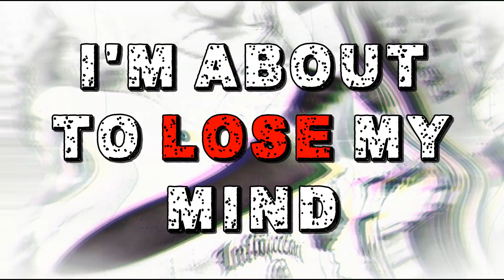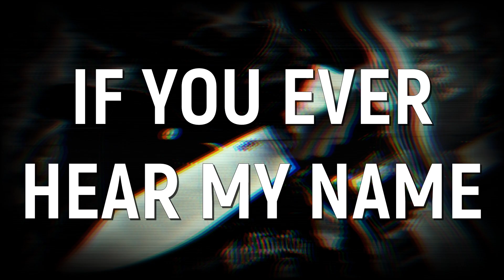Zirconium- Breaking Point (LYRIC VIDEO)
Breaking Point is about repressing all of your anger until you literally can't anymore. It's healthy to hold back those negative outbursts and work through those emotions in a productive and calm way. But the more you neglect those reactions to the unnecessary atrocities life gives you. The unfair injustices and the mistreatments. Hold it in all you want, everyone has a breaking point.

Genre: Slamming Trap Metal

FOLLOW ZIRCONIUM HERE!